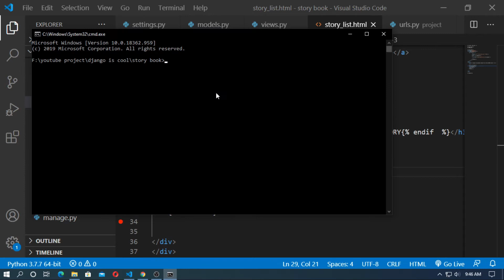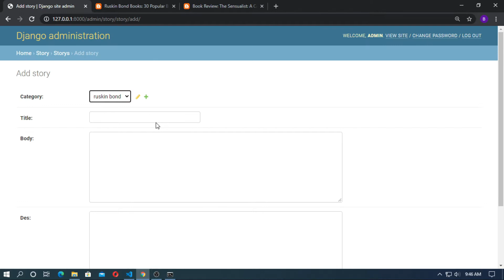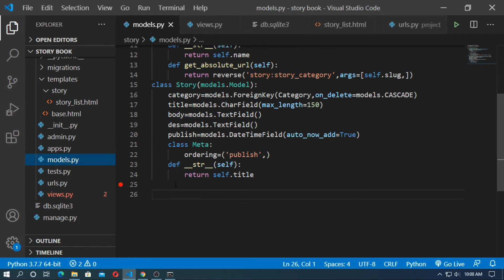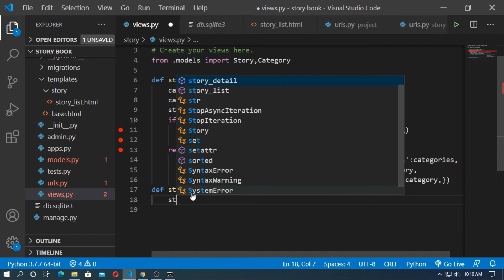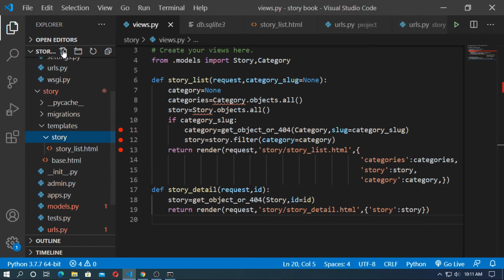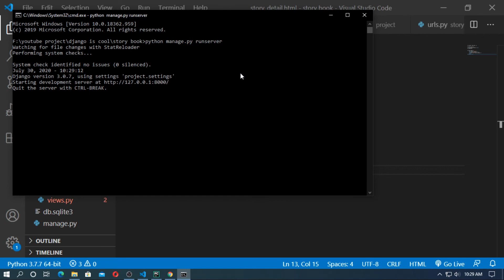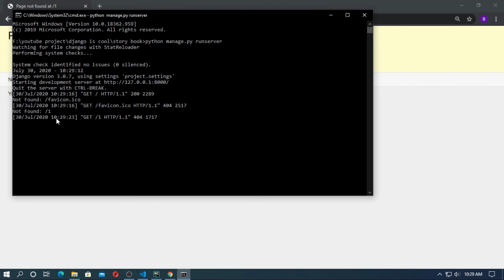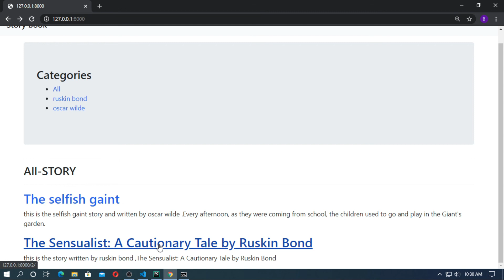Django Project #3 | Create Detail page for blog in djago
Django project
Django Project | Create Story book Website | #3 Create Detail page with get absolute url

create detail page for story site
use get absolute url method
category wise detail page
list and detail page for the story book

A django project for beginners and all
in this play list i will do a simple project for beginners and all and for those who are new with django

you will know a lot of thing
i will clear your concept
don't worry create your project
develop more better

i will show step by step